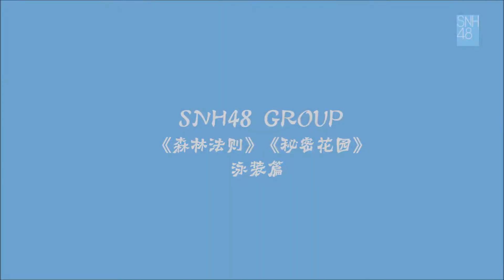【SNH48 趙粵】《森林法則》泳裝花絮+普吉島旅行日記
【《森林法則》趙粵相關視頻推薦】

☀2018年SNH48偶像年度人氣總決選 趙粵應援集資